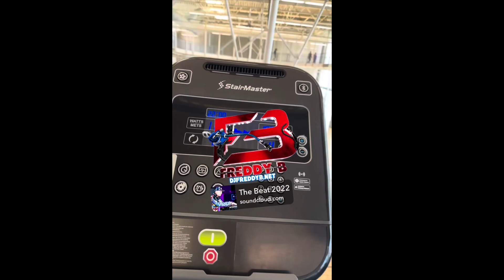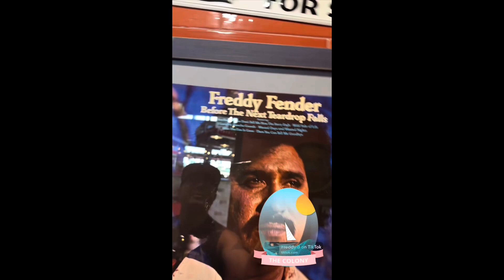Houston heat after Beryl moves